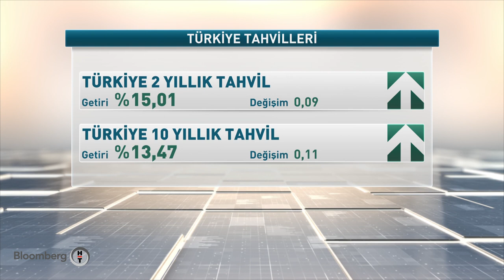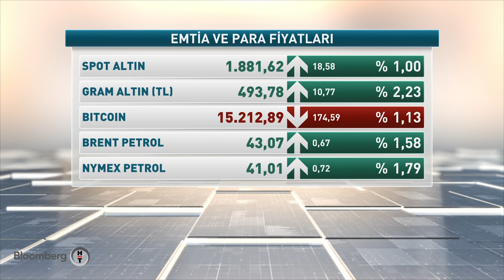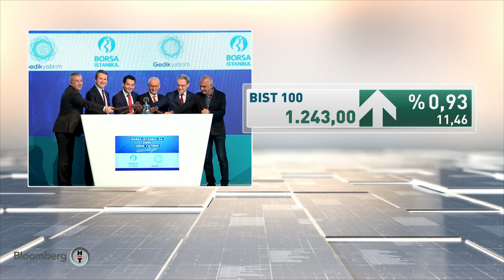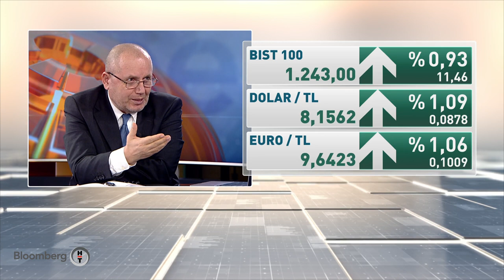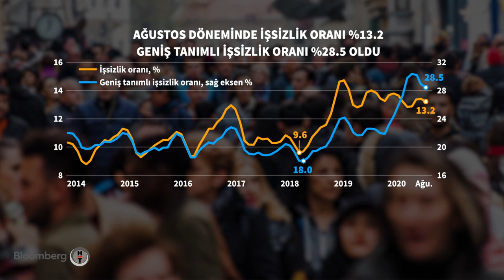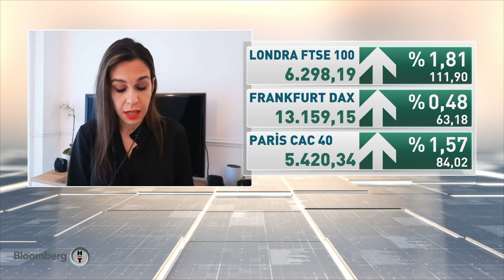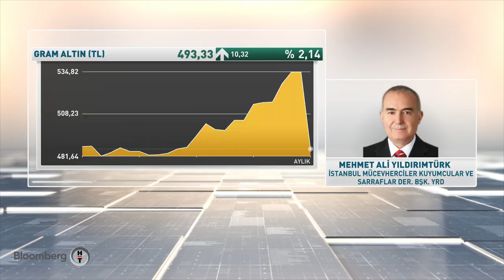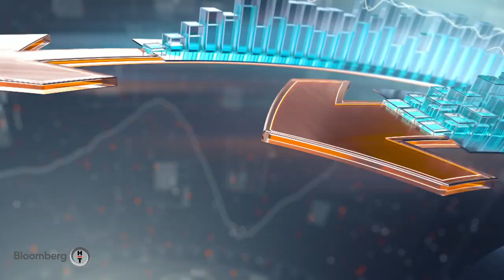Günden Kalanlar | 10.11.2020